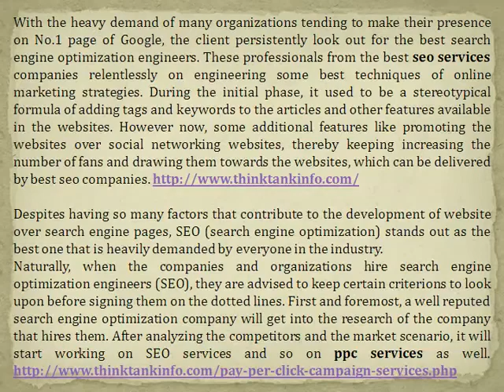Display Your Website to the World and Explore Business by E mail Marketing Services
The contemporaneous world is brimming with more and more websites that are developed by almost all the companies and organizations. To make their website popular over the search engines, Search Engine Optimization works on unique methods of online marketing strategy.